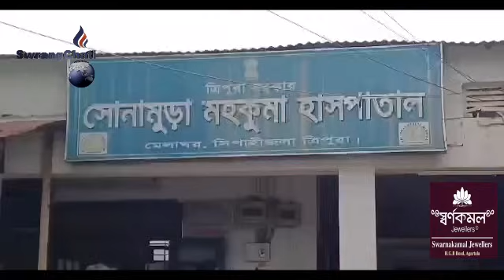Panchayet Election Lekhamung Twiwi Kathalia Blocko BJP vs CPIM Nanglaikha?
Election result day